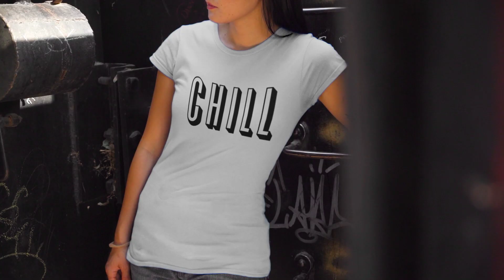Netflix and Chill Parody Matching Set for Couples, Ideal Valentine or Halloween Costume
🎃🍿 Hey lovebirds! Planning for a cozy movie night or gearing up for Halloween? Our Netflix and Chill Parody Couples Matching Set is just what you need! This adorable combo not only makes a perfect gift for your other half on Valentine's Day but also adds a dollop of fun to your Halloween festivities. It's more than just a matching outfit, it's a connection, a love language spoken in the dialect of style. So why wait? Get ready to twin in style and love with 4Lovebirds! 💑🎬

*Please check your Product Type: You can select T-shirts, Sweatshirts, or Hoodies.